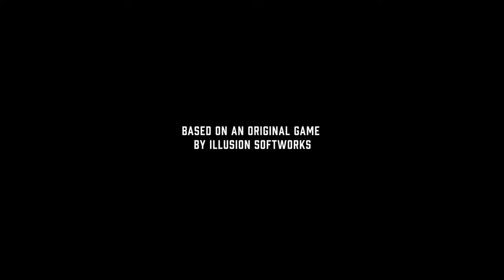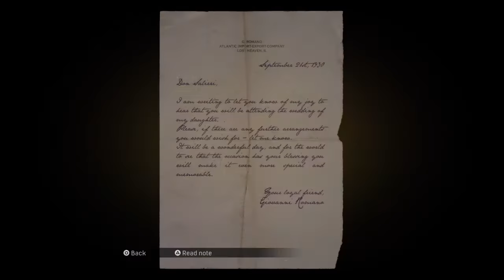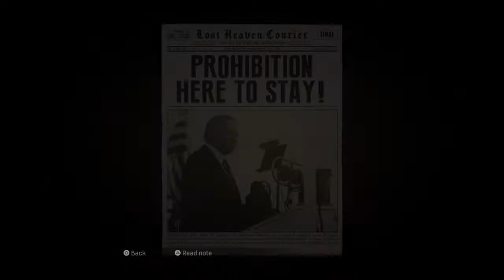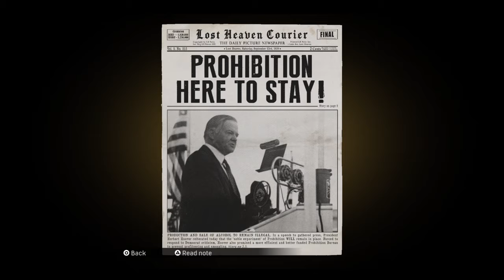Mafia: Definitive Edition Part 1!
Twitter: @YRUsosurprise IG: YRUsosurprise